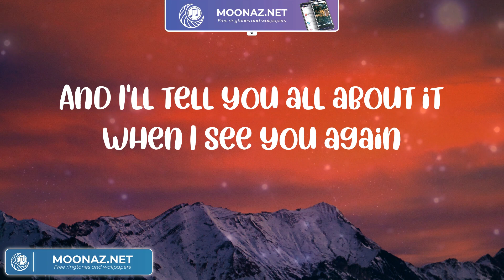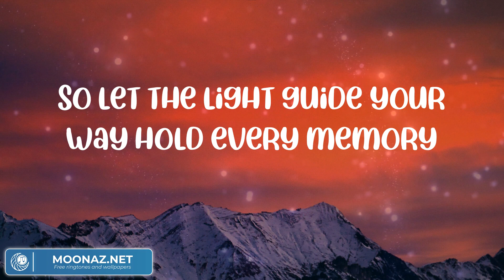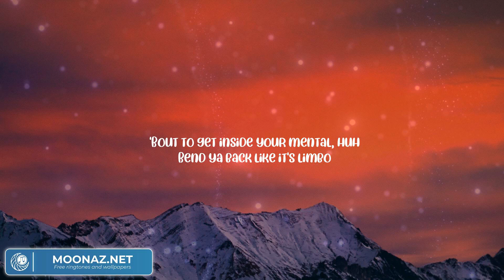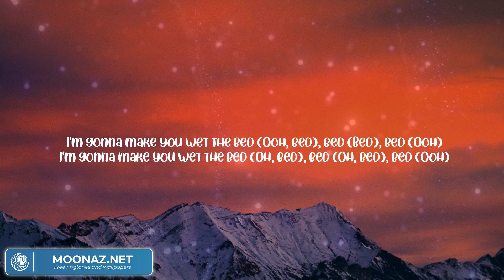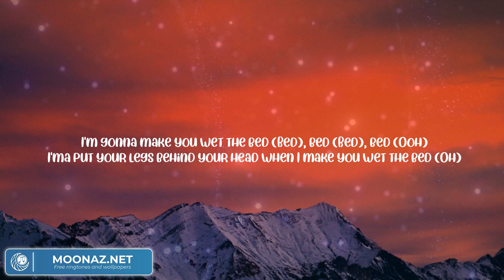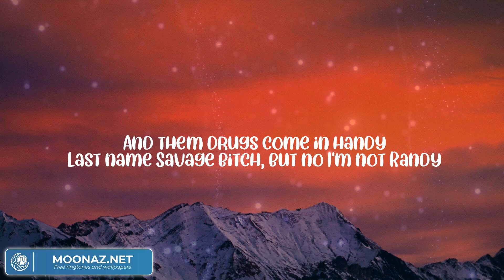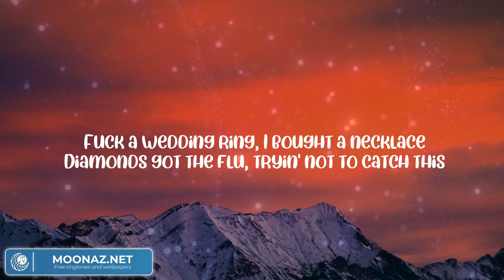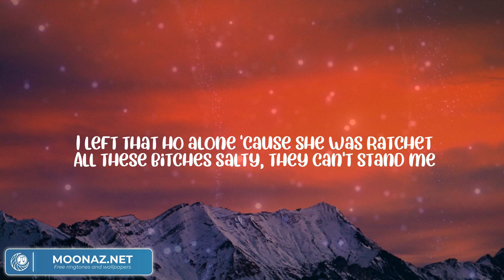Wiz Khalifa - See You Again (feat. Charlie Puth) | Chris Brown, Gunna X Lil Baby, Don Toliver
"See You Again (feat. Charlie Puth)" by Wiz Khalifa lyric video